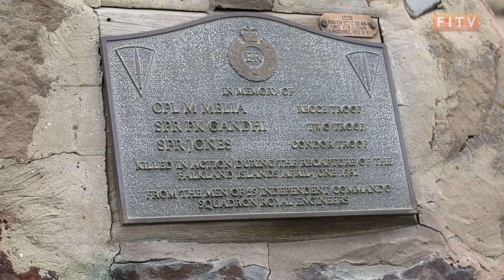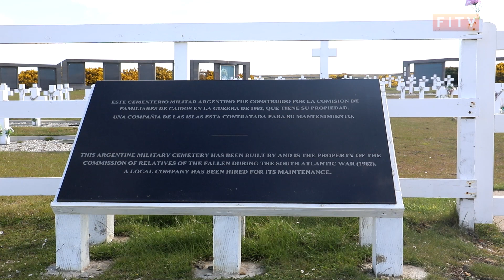The history of Darwin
Darwin is one of oldest settlements in the Falkland Islands and was once the centre for sheep farming before being surpassed by neighbouring Goose Green.

The Bocca Wall of Peat, Stone Corrals and memorials are just some of the few clues to the history of this fascinating place.

Olly had a look at the heritage of Darwin.